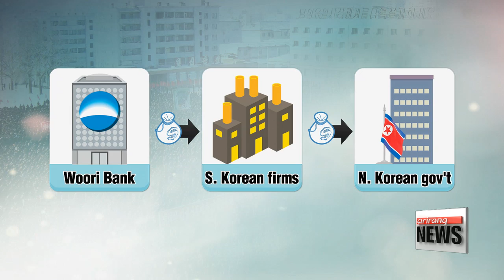Closer look at how Kim Jong-un manages his money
북한 김정은 당비자금과 개성공단 연관성
The question of where foreign money goes when it hits the North Korean financial system is one experts have a tough time answering with any degree of confidence.
South Korea's unification minister claimed recently that 70 percent of wages South Korea paid to North Korean workers at Kaesong went to pay for the regime's nuclear and missile programs.
It's hard to prove,... but most agree that it is the regime,... not the long-suffering people,... that sees the most of the incoming capital.
Ji Myung-kil reports on one possible cash route. It's believed that some 70 percent of the money that flows into the Kaesong Industrial Complex has been funneled to support the ruling Workers' Party of Korea.
There are two organizations that handle this.
If we take a look,... one is "Room 39" -- which is the code name for a highly secretive bureau that manages leader Kim Jong-un's personal coffers and slush funds.
It's estimated to bring in anywhere between 5-hundred million... to one billion dollars annually... and is linked to illegal activities like the production of counterfeit bills, international insurance fraud and drugs.
The other organization is the ruling Workers' Party's secretariat, headed by Kim Jong-un's younger sister,... Kim Yo-jung .
She runs both Room 39 and the top secretariat... and is likely the only person trusted to do so.
North Korean experts believe that covertly... they're responsible for funding weapons developing and other projects that glorify Kim's regime. That also means buying extravagant gifts for Kim's ardent supporters.
Choi Jung-hoon was a political officer for North Korean People's Army until he fled the regime in 2007.

"Room 39 runs the regime's state coffers. All important budgets are allocated from
there. It's obvious that money from Kaesong is controlled by this bureau and also funds the development of nukes and missiles."

Every month, before pay day,... millions of dollars in cold hard cash were delivered by van from South Korea to the Woori Bank branch that was located in the industrial complex in the North.
South Korean Kaesong firms would then withdraw the money from the bank and deliver it to the North's development bureau, which oversees the complex.

North Korea is a communist state that manages every aspect of their citizens lives.
Therefore, the regime would instead issue special checks for workers every month, possibly enough to cover everyday necessities.

"North Korea is a communist state so individual salaries must first be transferred to
the state's bureau account. As workers' salaries are increased every year, the regime's profits have also definitely increased."

Since 2004, there have been 5 percent salary hikes every year for North Korean Kaesong workers.
Until now, a total of 505 million dollars are presumed to have been funneled into the regime's top office... with some 330 million dollars of that used to fund nukes and missiles.